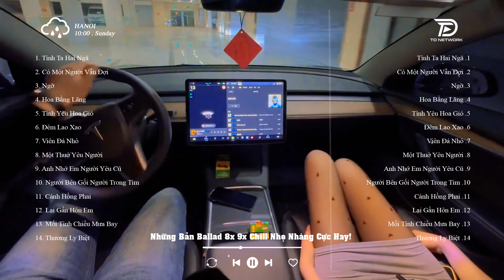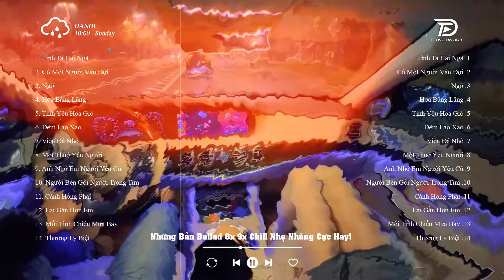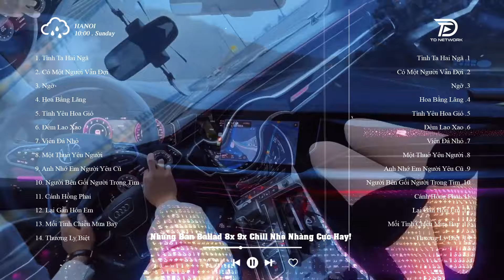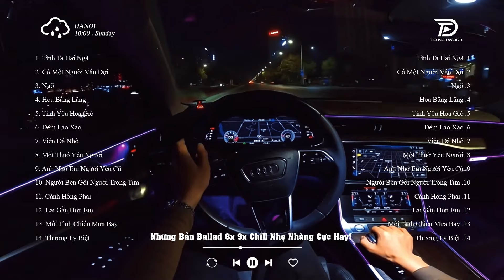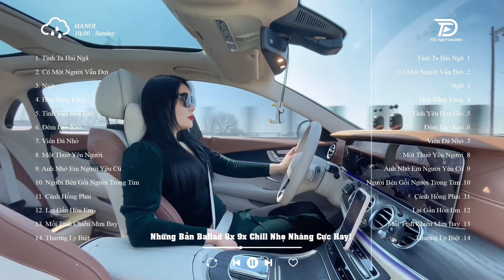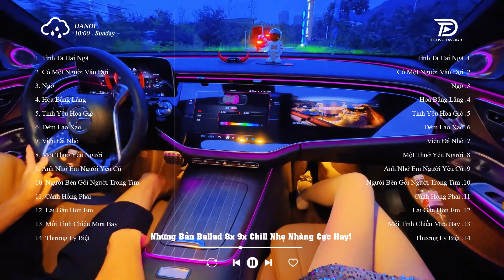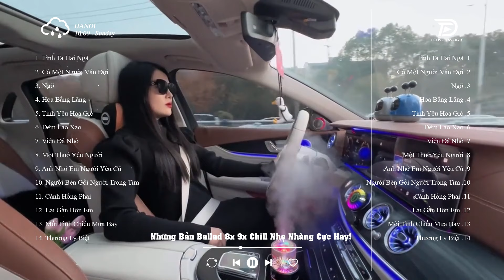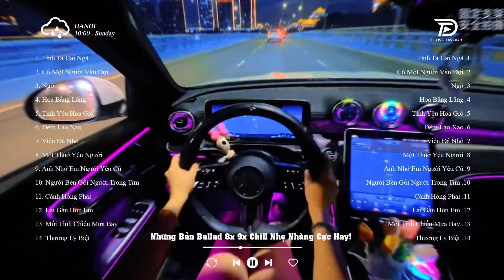Tình Ta Hai Ngã - Nhạc Chill 8x 9x ♫NGHE LÀ NGHIỆN | Top 20 Bài Hát Triệu View Ngân Ngân Cover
(Ballad 1995) là kênh chọn lọc những ca khúc nhạc trẻ mới nhất,hay nhất và được yêu thích nhất hiện tại.Kênh chuyên mix lại các ca khúc nhạc trẻ hot tik tok dưới dạng Ballad , Remix , Vinahouse ...
Cảm ơn mọi người đã nghe nhạc ủng hộ (Ballad 1995)!!!